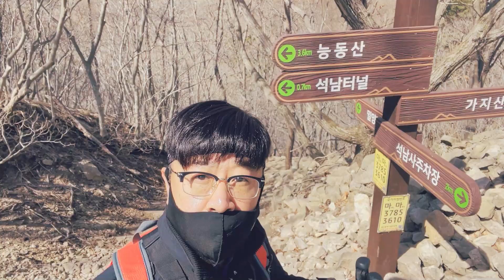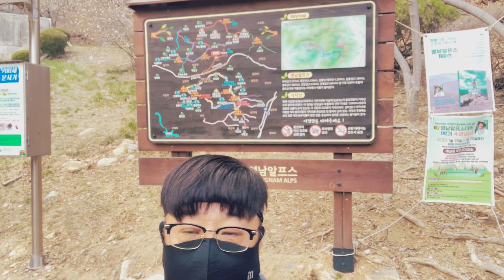영남알프스 8봉 가지산(1,241m) 최단코스 (왕복거리 6.8km / 4시간 30분)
영남알프스8봉 도전 가지산(1,241m)
석남터널 - 석남재 - 데크계단 - 밀양재 - 중봉 - 가지산정상 (원점회귀)

- 길전사 박대표 1차 산행 버킷리스트 영남알프스 8봉 도전 중 첫번째 도전 "가지산"

- 19분대 알바산행... 밀양재에서 석남터널로 내려와야 하는데 밀양방향으로 하산하다가 다시 중봉으로 올라와서 길을 찾음...

- 웅장하고 장엄하고 기세 좋은 멋진 산

- 거의 대부분의 길이 돌길, 걷기 불편하고 조심해서 걷지 않으면 넘어질 수 있는 위험한 길.
곳곳에 암릉과 바위가 즐비한 산

- 가지산 최단코스 석남터널 코스는 터널 입구에 가지산 등산코스 안내지도와 이정표가 있다. 맞은편에 석남터널 공중화장실이 있으니 산행 전후에 이용

- 울산광역시 울주군과 경상남도 밀양시, 경상북도 청도군에 걸쳐 있고, 영남알프스에 가장 높은산 가지산

- 가지산 정상에서 중봉으로 하산하면서 밀양재로 내려가서 1.7km 알바.

- 가지산(1,240m)과 근처의 운문산(1,188m), 천황산(1,189m), 재약산(1,108m), 신불산(1,159m), 영축산(1,081m), 고헌산(1,034m), 간월산(1,069m) 등을 묶어 영남 알프스

- 곳곳에 바위로 된 봉우리와 억새밭이 어우러져 있고, 석남고개에서 정상에 이르기까지 억새밭이 펼쳐진다. 때문에 10~11월에 억새가 만개하면 이를 보러 오는 사람들이 많다.